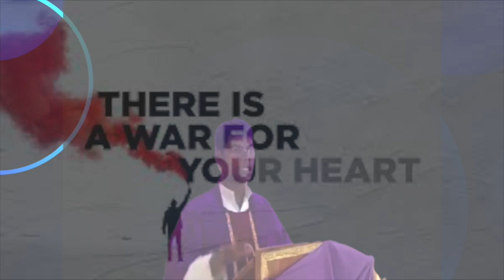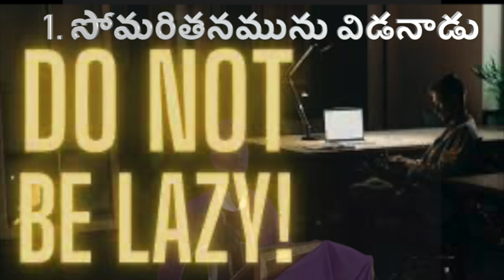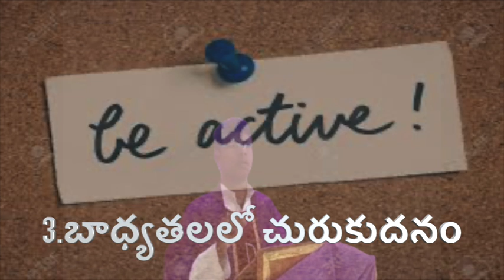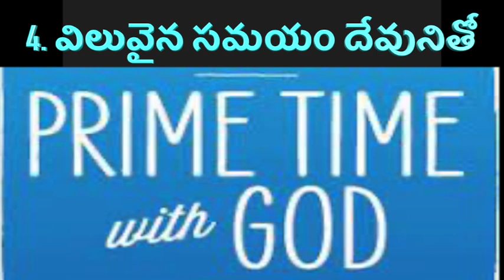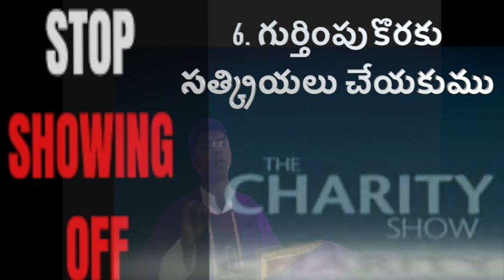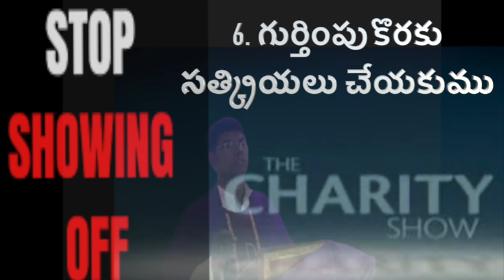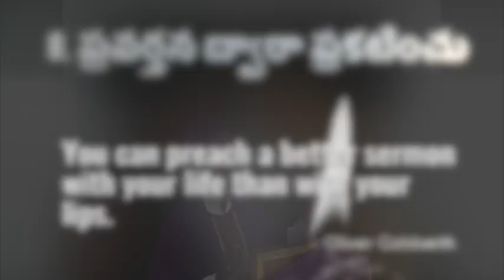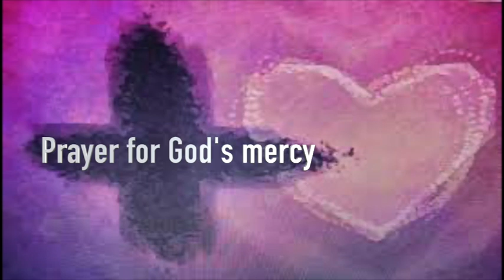తపస్కాలం 2024 | విభూది బుధవారం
Homilies &  Reflection